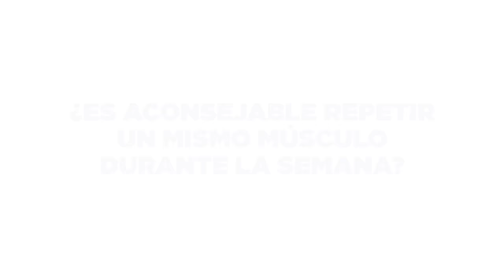¿DEBO REPETIR EL ENTRENAMIENTO DEL MISMO MÚSCULO EN LA SEMANA? - Jimmy Atienza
Siempre nos hemos cuestionado si es aconsejable repetir el entrenamiento de algún músculo durante la semana. Jimmy Atienza nos da su opinión.